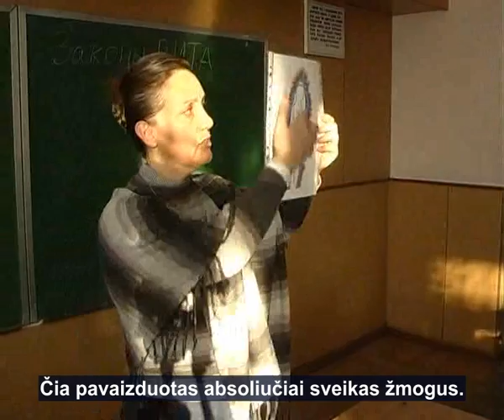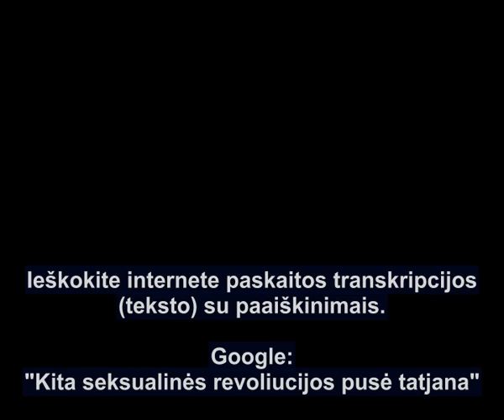Seniausia profesija ir biolaukas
Visi žino, kas su ja bus po penkių-šešių metų. Tai bus ligota, nusivylusi, niekam
nereikalinga moteris. Aš jums dabar parodysiu fotografijas. Štai čia būdas fotografuoti žmogaus biolauką Korotkovo metodu. Dniepropetrovske firma daro tokias nuotraukas. Čia pavaizduotas absoliučiai sveikas žmogus. Jo biolaukas absoliučiai sveikas
nepažeistas per visą perimetrą. O štai pažiūrėkite į šią fotografiją, o štai dar labiau akivaizdu štai šioje nuotraukoje. Čia pavaizduotas visiškai ligotas žmogus. Jūs matote - ten kur "skylė" biolauke - ten pas jį problemos. Jis tikriausiai rūko - pas jį "pramuštos" gerklos ir plaučiai. Pas jį "pramuštas" kūnas ties kepenimis - jis tikriausiai geria. Ir
problemos su kojomis - varikozė ar dar kas nors - pramuštas laukas šioje vietoje. Tas pats vyksta ir su prostitute - sueidama į lytinį kontaktą esant bet kuriai kitai priežasčiai, juk aišku, kad ji sueina be meilės, seksualinė energija sustiprina visą kompleksą tų jausmų, kurie yra pas vyrą ir pas ją tuo metu. O tuo metu jaučiamas gašlumas, palaidūniškumas ir t.t. ir panašiai. Seksualinės energijos sustiprinti tokie žmogaus jausmai ją naikina. Todėl po pažeisto biolauko pas prostitutę labai greitai prasideda fizinio kūno irimas. Todėl įvyksta tokia degradacija per 5-6 metus.